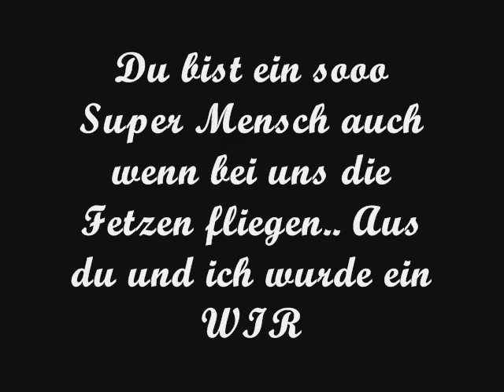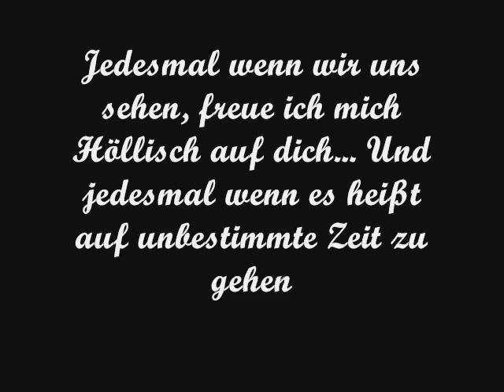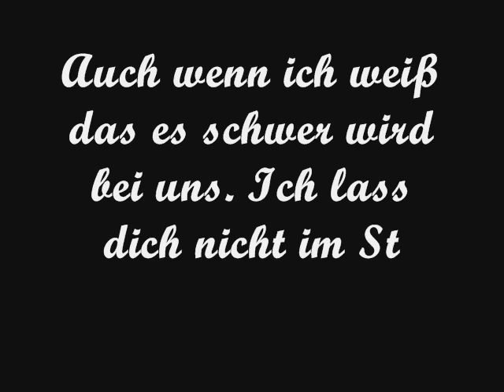Noi I Mecht di nete mehr hergebe